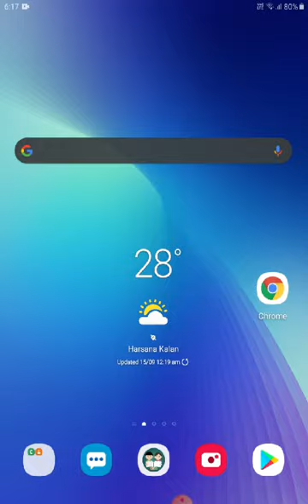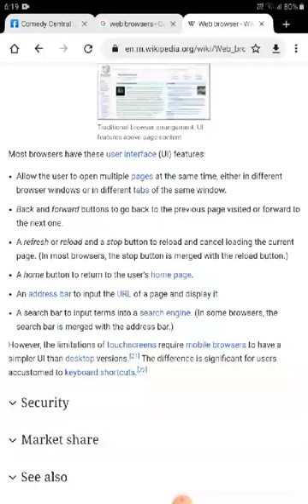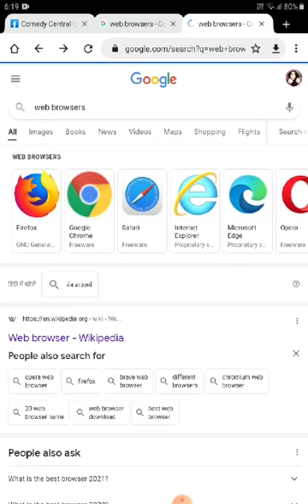Class 6 Internet & ICT | List of Web Browsers